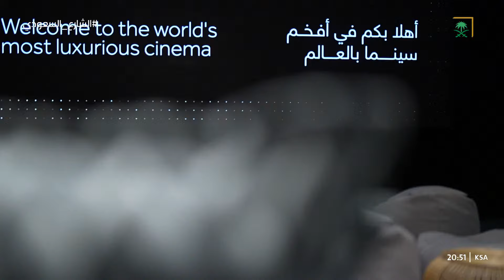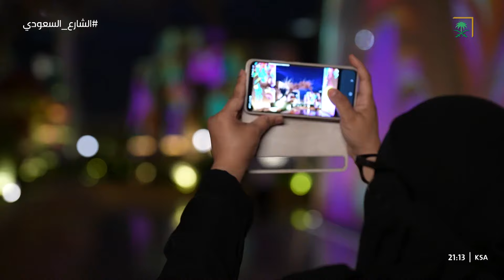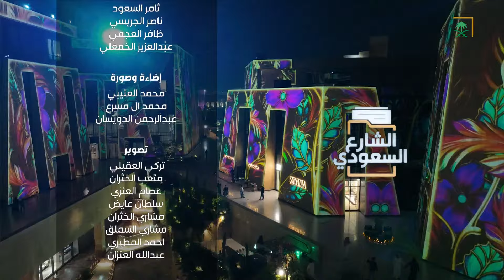الشارع السعودي | فيا رياض.. أحدث وجهة عصرية فاخرة في العالم